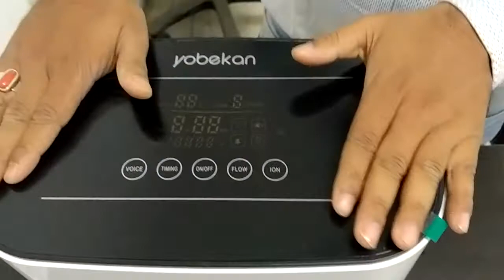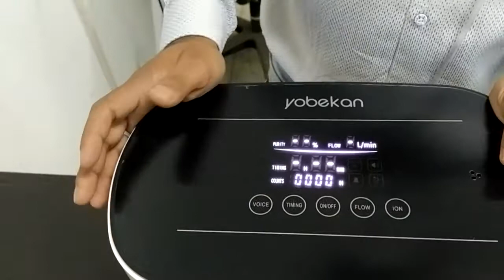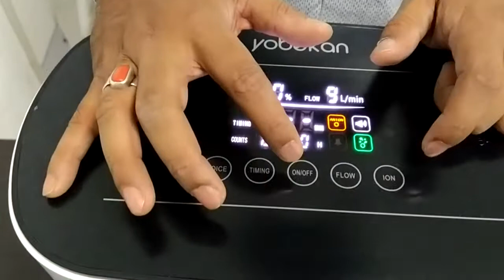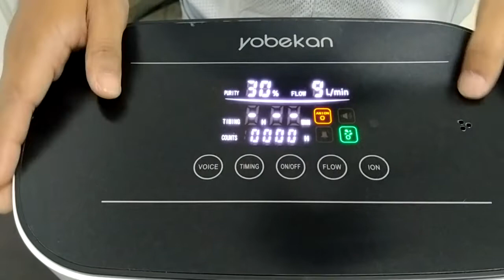ZY-2R oxygen concentration working & operation